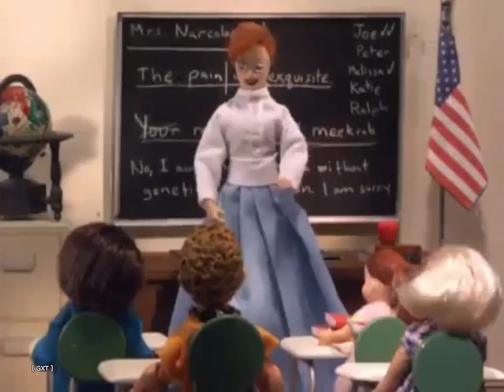Robot Chicken - Shazam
Robot Chicken season 1 episode 14

Help this channel by clicking on some Amazon links. thank you.

Beast Kingdom: Avengers: Endgame: Bro Thor Figures.